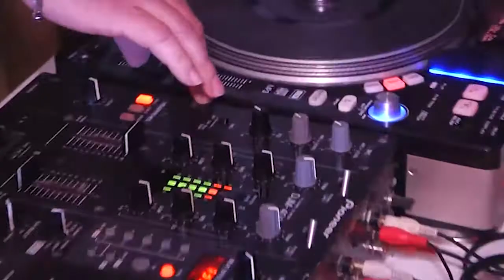MISS AMAZONAS GAY 2017